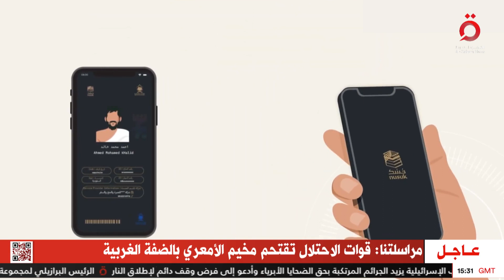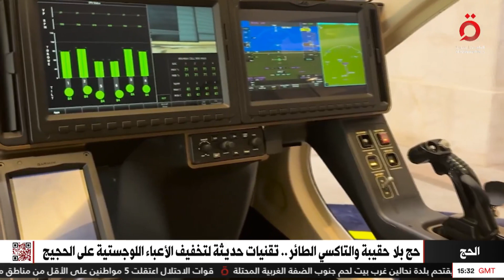خدمات جديدة تقدمها السعودية للتيسير على ضيوف الرحمن خلال موسم الحج هذا العام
14/6/2024